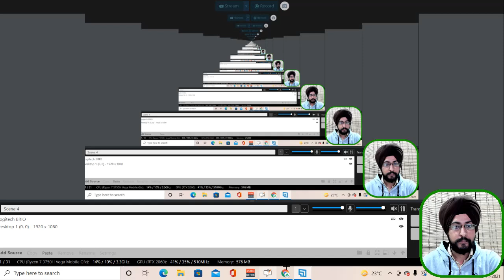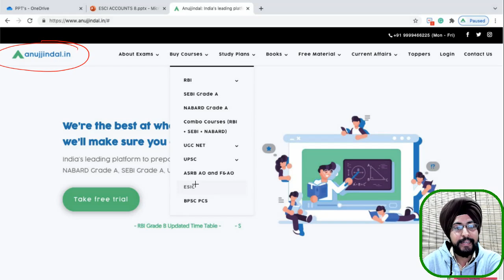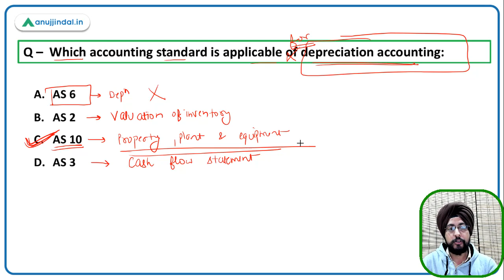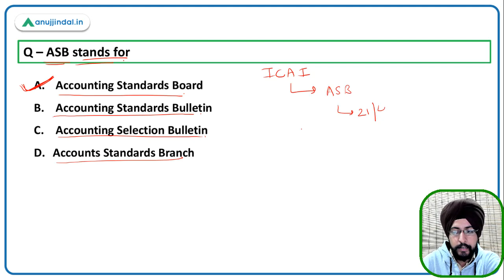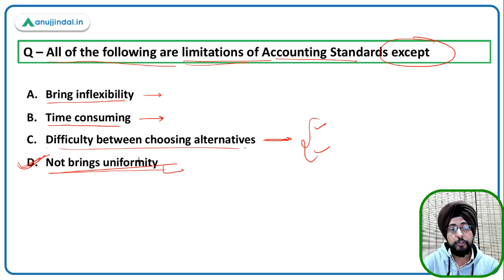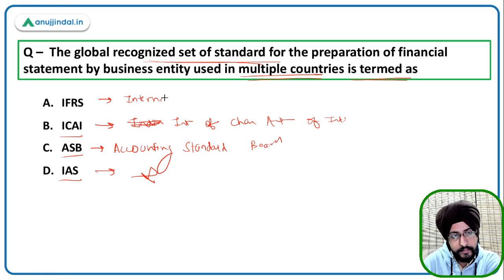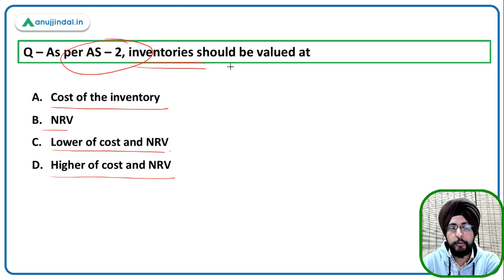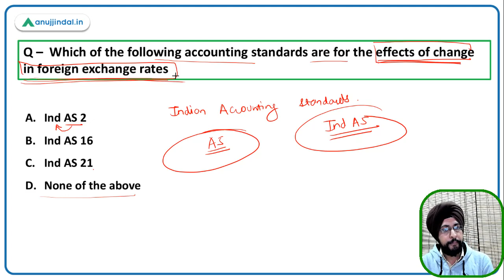ESIC Deputy Director | Principles of Accounting- by Harneet Sir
Hello students,

In this session, we are going to solve  MCQ questions and through these questions, we are going to revise the accounting section for the ESIC deputy director exam.